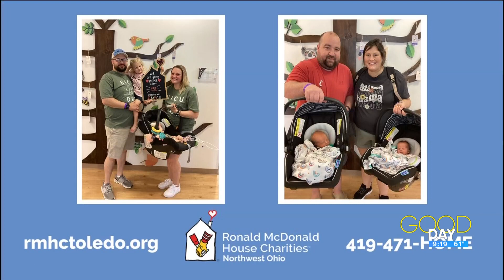Barbecue and sips support a good cause at 'Cork and Pork' | Good Day on WTOL 11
Wendy Bejaige and McKenna Reitz of the Ronald McDonald House of Northwest Ohio talk 'Cork and Pork' at Centennial Terrace on June 27.